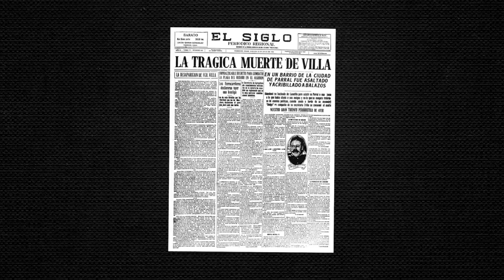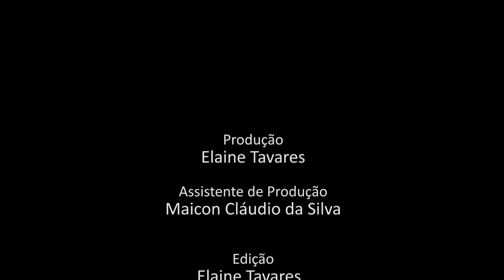Programa Pensamento Crítico - A pandemia e a Covid-19 (E 107)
Ao completar um ano da chegada do novo vírus no Brasil, o programa Pensamento Crítico discute nessa edição os dramas e as implicações políticas e humanitárias causadas pela má gestão do processo. Participam da conversa os professores Antonio Boing, do Departamento de Saúde Pública da UFSC e Lauro Mattei, do Departamento de Economia e Relações Internacionais, também da UFSC.